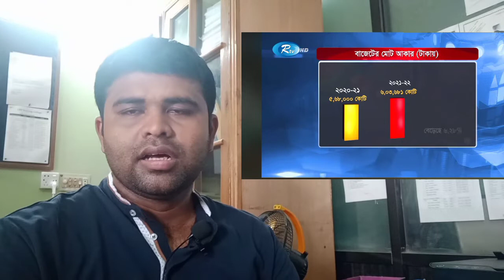৬ লাখ কোটি টাকার বাজেট ঘোষণা আজ / বাজেট ২০২১-২০২২/ বাজেট পেশ আজ / বাজেটের খবর / BUDGET 2021-2022